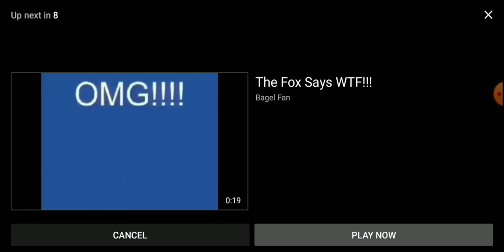Reacting to the fox says WTF!!!!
Claus carried me to the hospital

And pixel did too (°~°)

YouTube don't turn off my comments